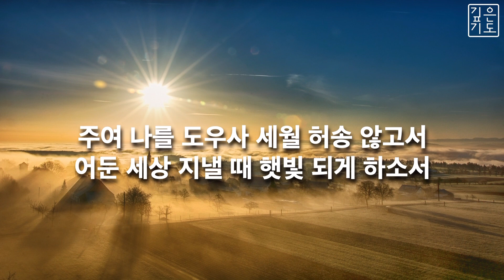[찬송가 552장] 아침 해가 돋을 때 | 피아노 묵상음악 | 인기찬송가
아침해가 돋을때 만물 신성하여라
나도 세상 지낼때 햇빛되게 하소서

후렴
주여 나를 도우사 세월 허송 않고서
어둔 세상 지낼때 햇빛되게 하소서

새로오는 광음을 보람있게 보내고
주의 일을행할때 햇빛되게 하소서

한번가면 않오는 빠른 광음지날때
귀한 시간 바쳐서 햇빛되게 하소서

밤낮주를 위하여 몸과 맘을 드리고
주의 사랑나타내 햇빛 되게 하소서

이같이 너희 빛이 사람 앞에 비치게 하여 그들로 너희 착한 행실을 보고 하늘에 계신 너희 아버지께 영광을 돌리게 하라